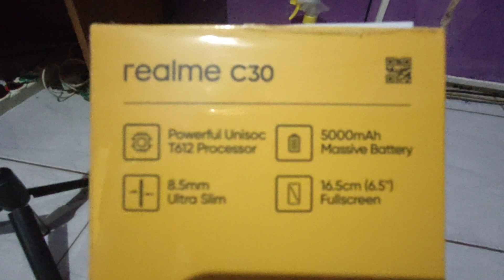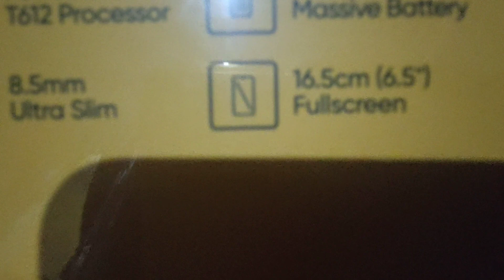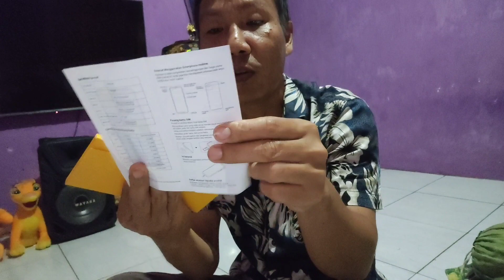Unboxing HP Realme C30